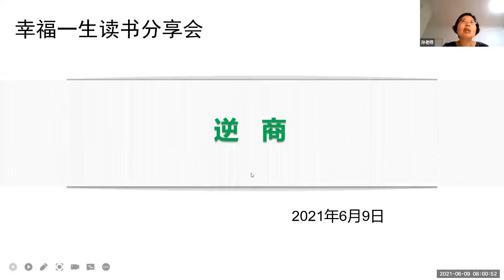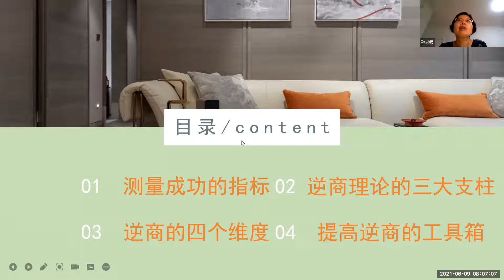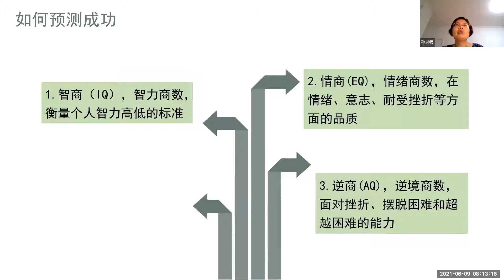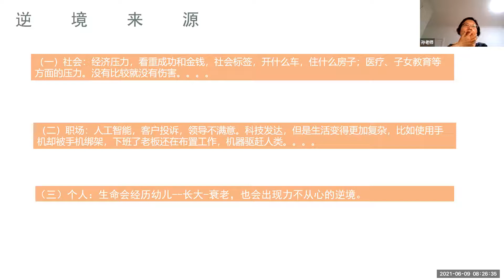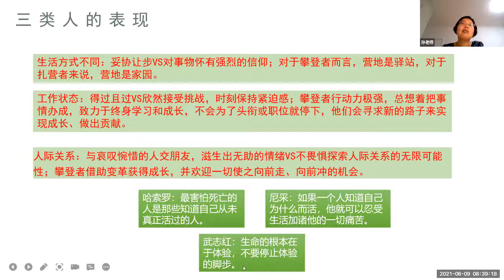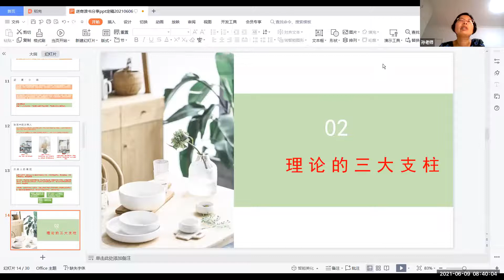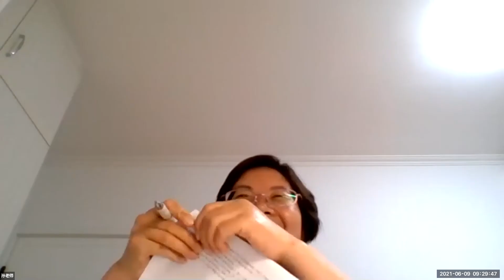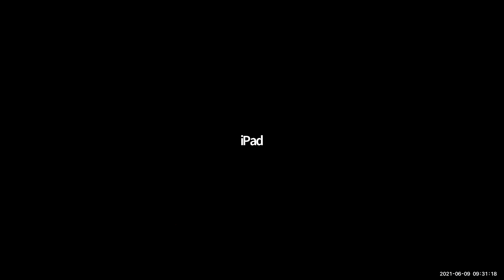《幸福一生》读书分享会2021-6-9|志愿者活动